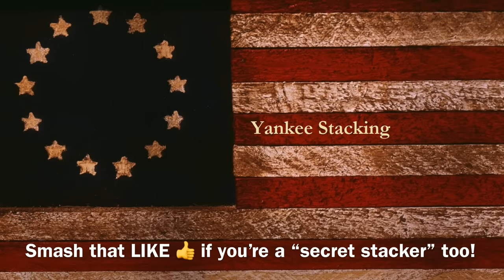Bullion Dealer Reveals a "Secret Stacker"! What Happened to the Silver??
In this video, my bullion reveals a secret stacker of silver.  Tim Marschner of the Coin and Stamp Shop recalls how his father stacked huge amounts of constitutional silver--or 90% silver.  Listen as Tim explains what his father taught him about investing in precious metals and the stock market.  What became of the boxes of silver his father left him?  Never before has stacking precious metals been as important to do as it is today.  Protect yourself from out-of-control governments, evil central banks, and the failing US dollar's grip as the world's reserve currency.  Make sure you build a stack of silver rounds, silver bars, silver coins, and gold coins as essential barter and wealth preservation!

Tim Marschner
The Coin and Stamp Shop